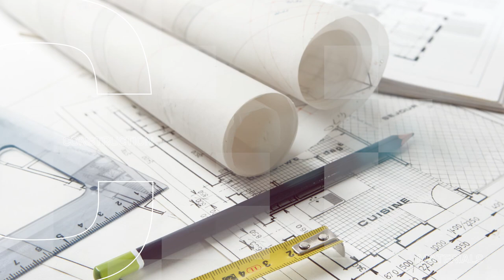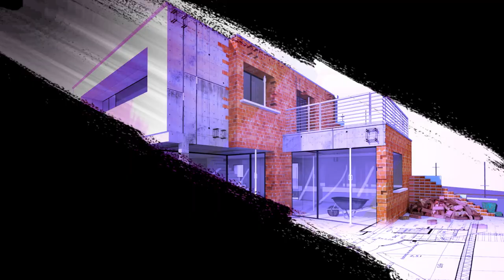HOMEAFFAIR: Beautify your home with natural flowers